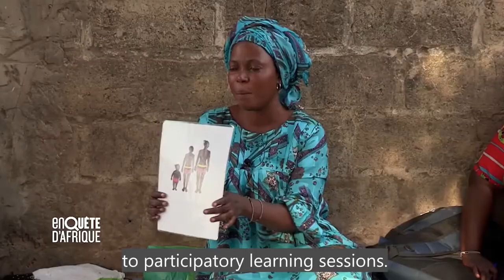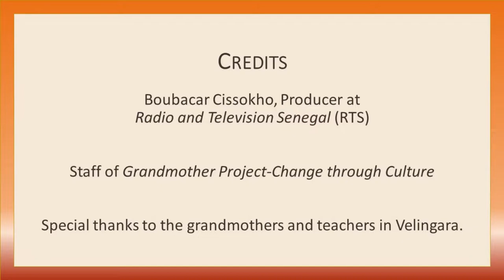Binta, a Grandmother Leader Combats Child Marriage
Let's discover what a grandmother can do to let girls go to school and avoid child marriage.